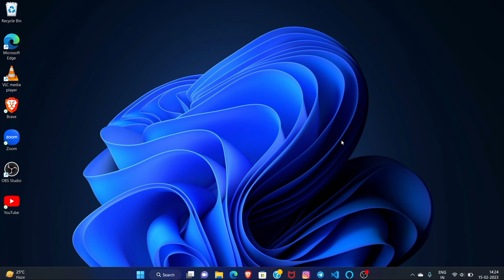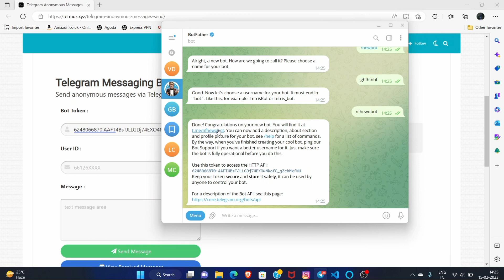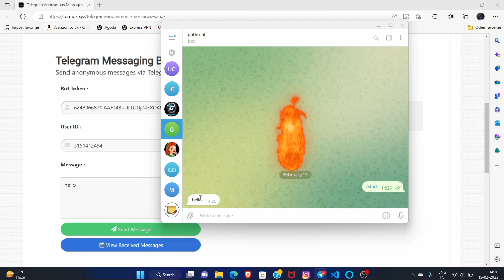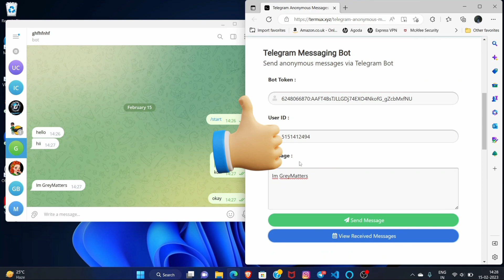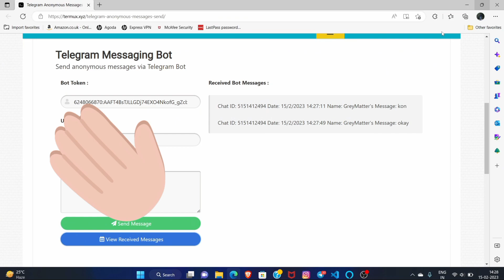Send Anonymous Telegram Messages: Use a Bot for Secure Messaging Without Login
Master the art of sending anonymous messages on Telegram using a bot in this browser-based tutorial. Enhance your privacy and security with our step-by-step guide to secure messaging without logging in!